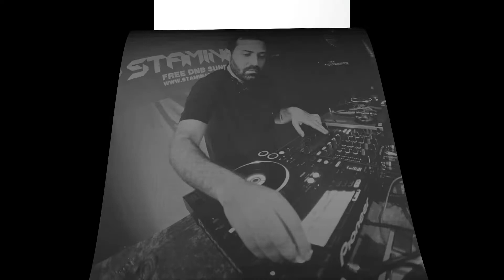Dnbid and Proper present- Bryan Gee - Submorphics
Promo video for Dnbid and Proper present Bryan Gee